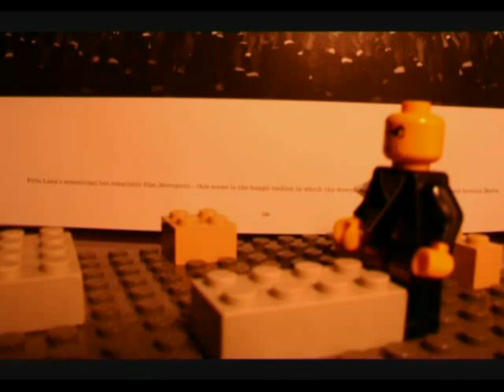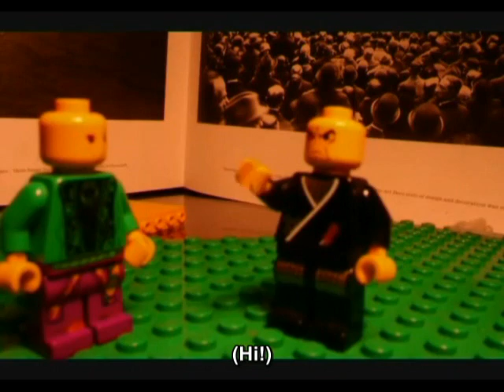Lena Park - Smile ; A Lego Brickfilm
Based on Korean-pop artist Lena Park's sixth album, Come to Where I Am, Smile is a song about obsession. Whether your goals are good or bad, your very main desires impact not only you, but those around you.

While the music video is about one friend trying to make another friend smile, which seems very ludicrous, Smile depicts how an obsession can take you so far, regardless if it seems inhumane to you at the moment. Never say never you will not go that far -- you will never know if you will.

The video is in [badly spoken] Mandarin, but there are English subtitles. Any constructive criticism is deeply appreciated, since this is my first music video.

+ side note: There is an allusion to the Ron Paul Revolution in this video.